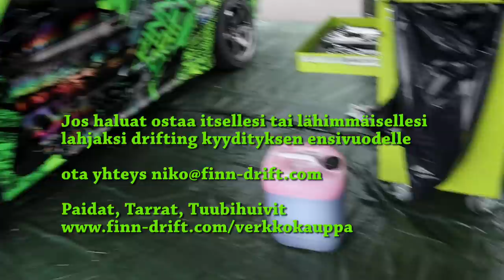Finndrift - VLOG 6 skyline r32 rb30det drift taxi ensi testi Kaanaa & asiakaskyyditys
Julkaistu  pvm

Finn-drift R32 4-door skyline rb30det
ensi testaus radalla ja asiakaskyyditys